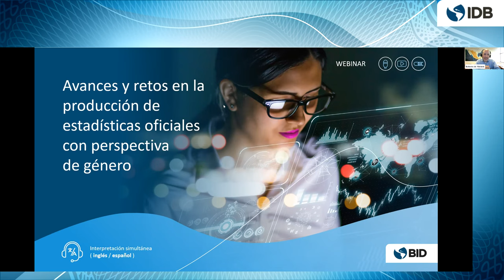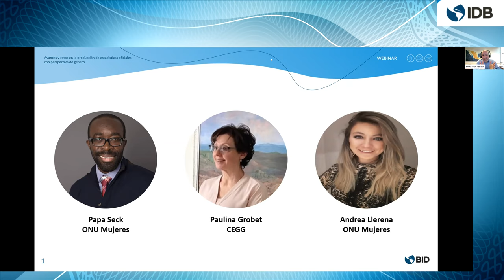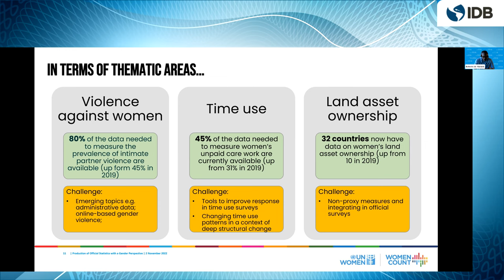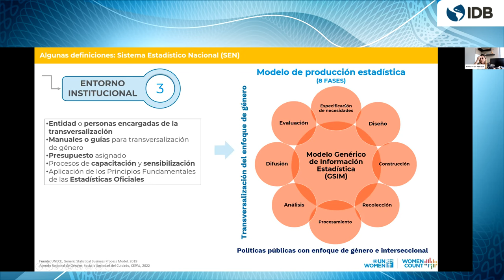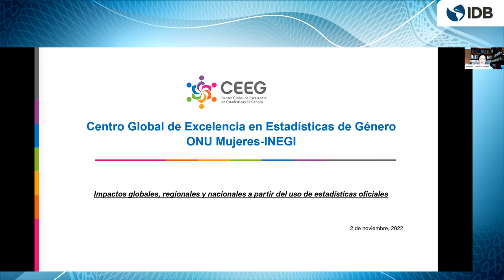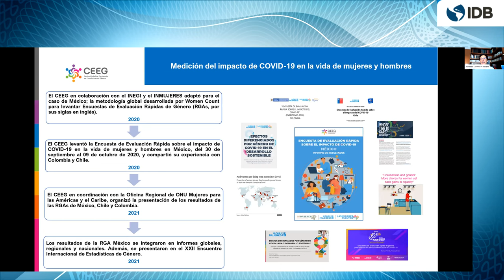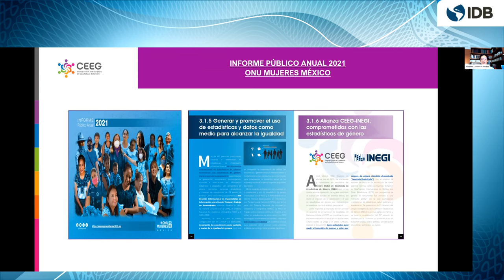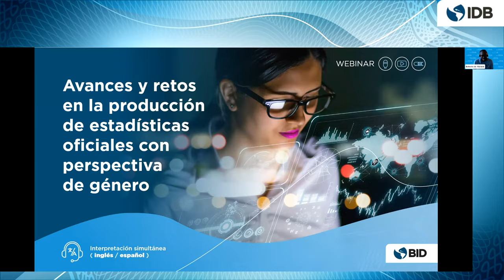Avances y retos en la producción de estadísticas oficiales con perspectiva de género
Las estadísticas oficiales con perspectiva de género juegan un rol fundamental para la sensibilización y difusión de las distintas expresiones de la desigualdad de género en los diversos ámbitos de la sociedad, y constituyen un potente instrumento para la toma de decisiones basada en evidencia de calidad, confiable y oportuna.

En este webinario debatimos sobre el avance, desafíos y estado actual de la producción, análisis y difusión de estadísticas oficiales con enfoque de género a nivel global y regional.